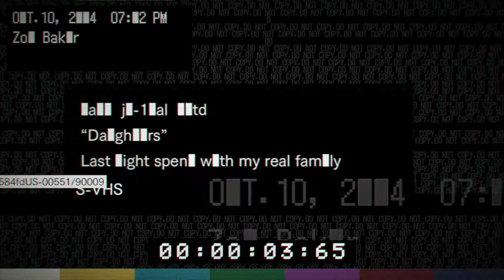Resident Evil 7: Banned Footage Vol. 2 [2] Daughters Bad End // Induction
Interesting look at the beginning, but a bit lighter on content than I expected. 20 minutes? I suppose I do need to get the true ending, but still.